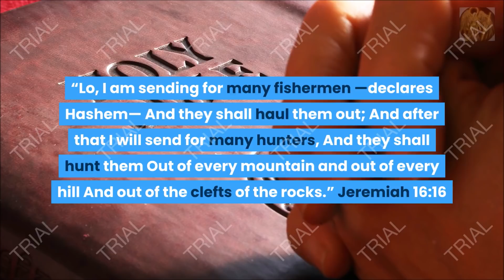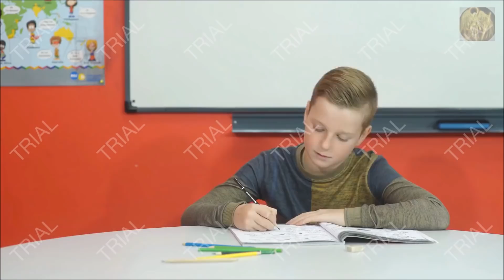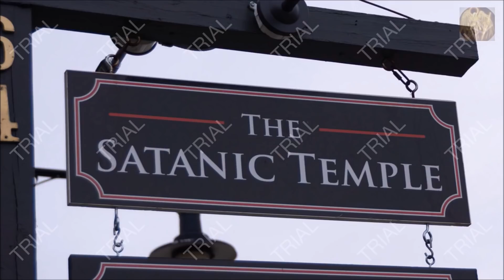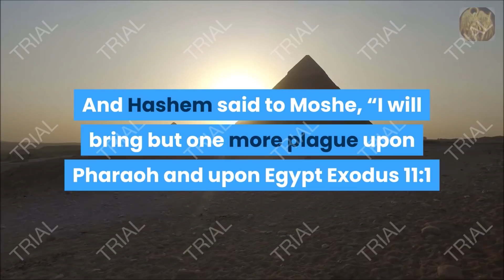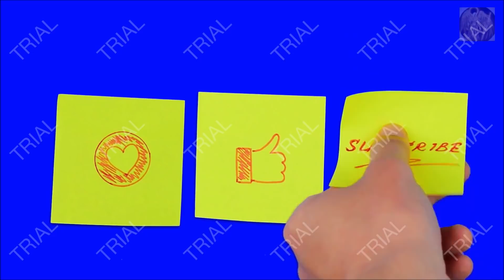End Times signs prophecy news update (July 14, 2020)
FOLLOW WHAT IM DOING

MOST VEIWED VIDEOS

End Times Prophecy Update (November 10, 2020) | Weather, Heavy Snow Fall, Joe Biden
Prophecy update this week: End times signs prophecy news update for November.
In this video we discuss major world current events as they relate to end times bible prophecy and also current news and extreme weather for November 2020

Signs & Wonders prophecy watchers formerly known as End Times Reporter.
what's happening around the world ? strange shocking events and corruption on a mass level. We are living in perilous times. End of days ? biblical events are taking place around the world.

The 2020 prophecy is happening more with strange weather and strange events. We live in perilous times and are dealing with floods, storms, hail, fire, wildfires, earthquake after earthquake, volcano eruptions and more. There is always prophecy in the news. We are in perilous times.
the Global increase of global warming and climate change. Activity is a sign that this year we
will see an increase in the Birth Pangs worldwide Prophetic end time events..